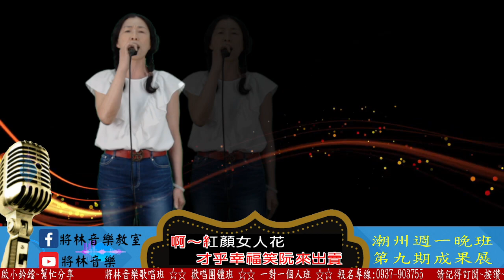將林音樂歌唱班 潮州週一晚班 第九期成果發表 - 林麗秋 - 紅顏女人花